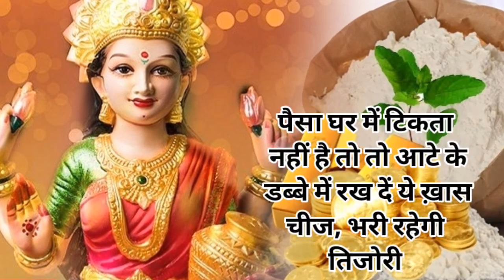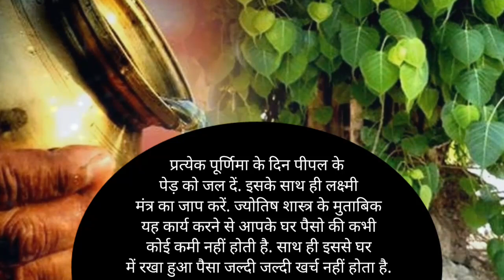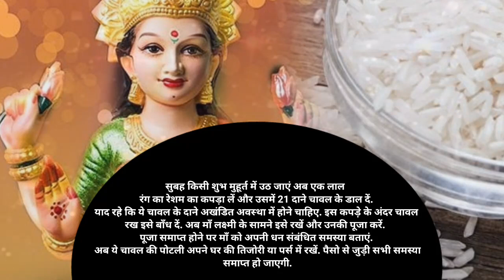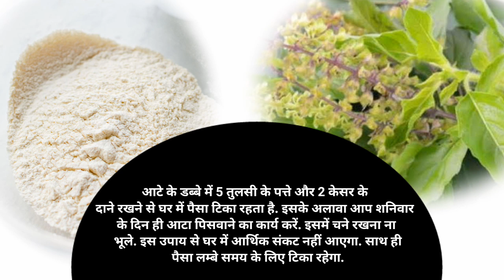पैसा घर में टिकता नहीं है तो तो आटे के डब्बे में रख दें ये ख़ास चीज, भरी रहेगी तिजोरी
💥 Join Google Plus:
💻Amazon Store